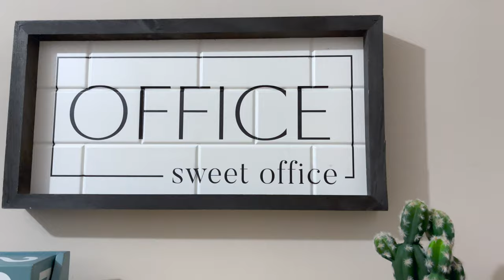MORNING ROUTINE 2021 / WITH 2 TODDLERS! // AMY JACKSON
Todays video is our new morning routine 2021! I have 2 toddlers and I am a busy stay at home mom! I hope you enjoy watching our morning!

XOXO Amy